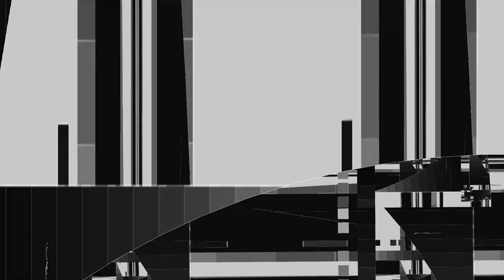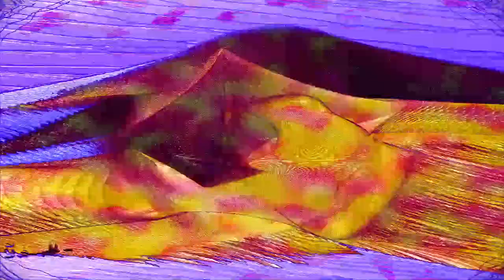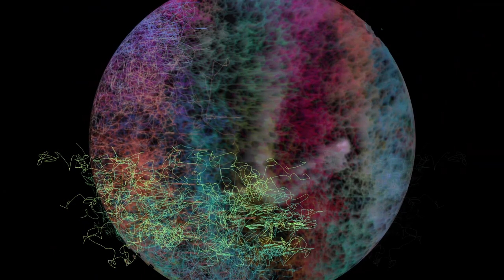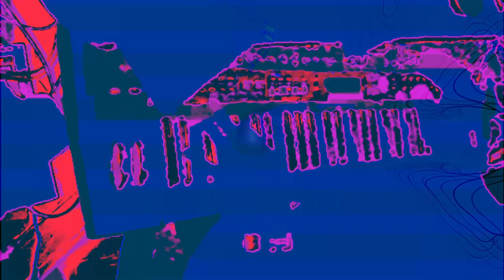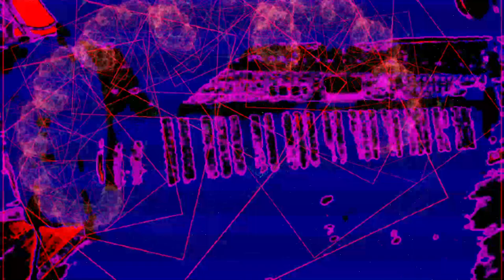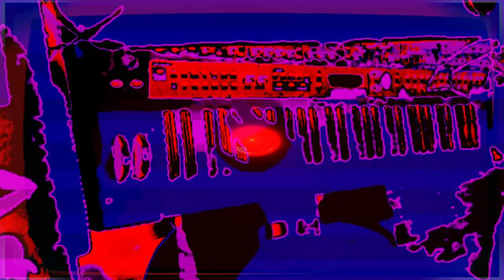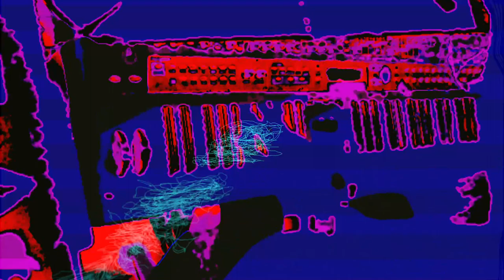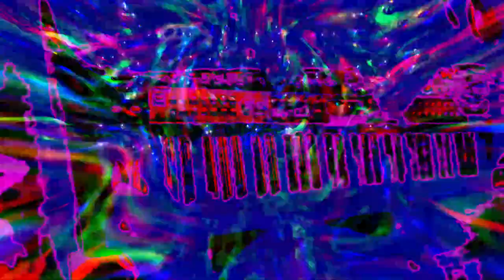[EPILEPSY WARNING] *Photosensitivity Warning*